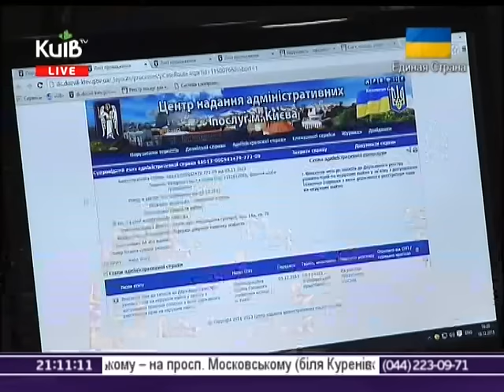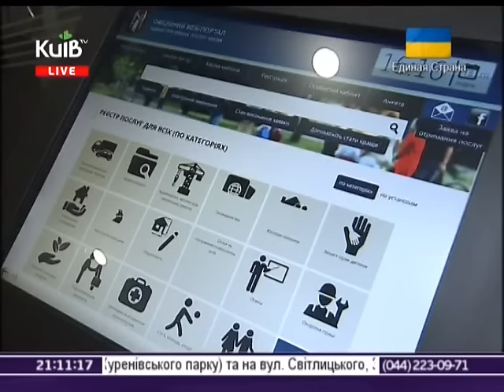У Святошині відкрили найкращий Центр надання адміністративних послуг в Україні!